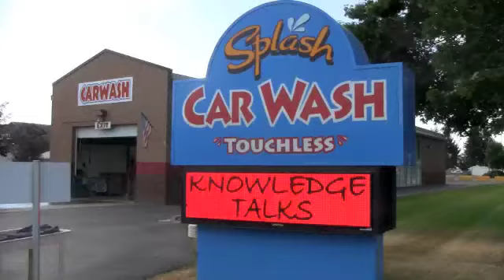Splash.m4v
Splash Car Wash and ProSweep
by Missoula Area Chamber of Commerce

The Rangers had a great time a week or so ago talking with Joe Baumgartner, the owner of Splash Car Wash and ProSweep.

For a clean car, come to Splash Car Wash. We're located near the corner of Russell and Broadway, between the McDonald's and the Broadway Inn. Come on in and see the difference!!

Splash Car Wash
2050 Cooper St.
Missoula, MT 59808
Phone:

And . . .

We provide snow plowing, parking lot sweeping and landscaping services.